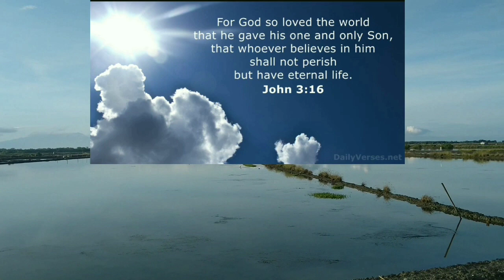mix cooking || ampalaya || boneless chicken relyeno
boneless chicken relyeno at ginisang ampalaya